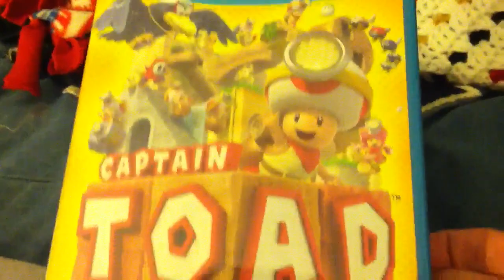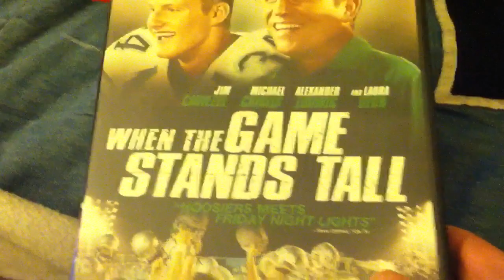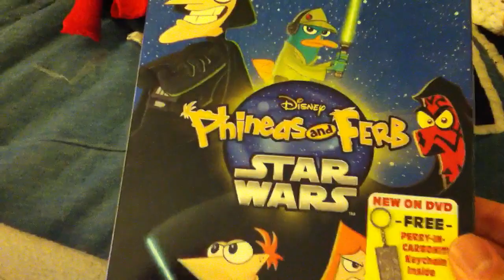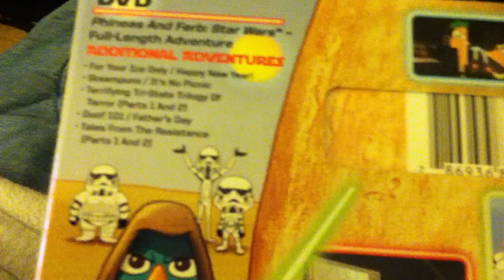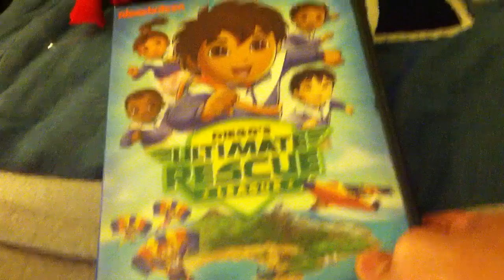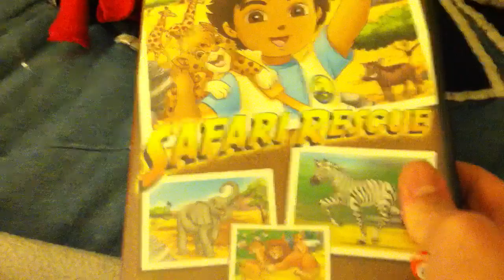DVDs and Games Update: Christmas 2014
I show off all the DVD and games I got for Christmas